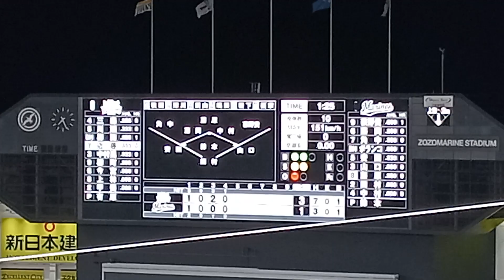【５回表 ①】★ｸﾗｲﾏｯｸｽｼﾘｰｽﾞ1st２戦目★20231015 千葉ロッテマリーンズ✕福岡ソフトバンクホークス